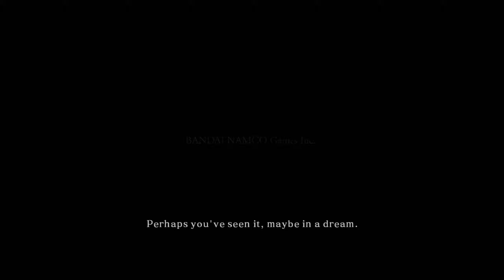Dark Souls 2 | Episode 1: Into Drangleic